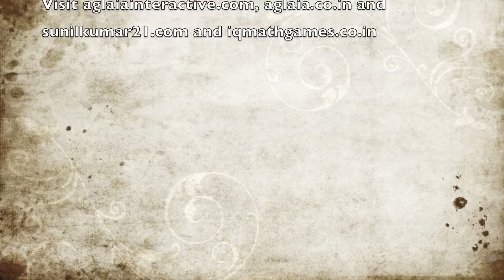Mathematical Mirth 1- Existential Angst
Poem Mathematical Mirth dealing with the most logical of sciences. Excerpts from Existential Angst, my collection of poems catalogued in the U.S South Asian Literature List and the British Council, Sussex. Visit aglaia.co.in, sunilkumar21.com, aglaiainteractive.com and iqmathgames.co.in